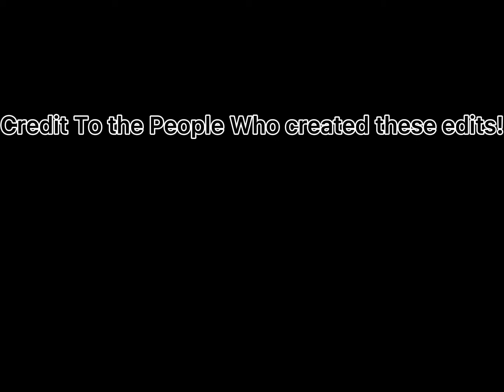Every Nfl Teams Best Player On Offense and Defense (NFC West) (not according to this year)